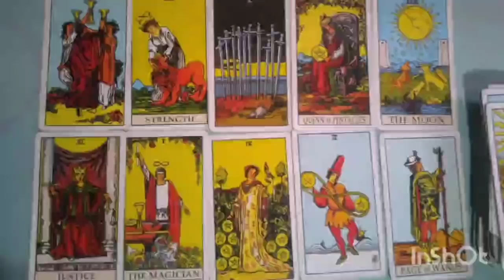Aries | Kelanjutan cinta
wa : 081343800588